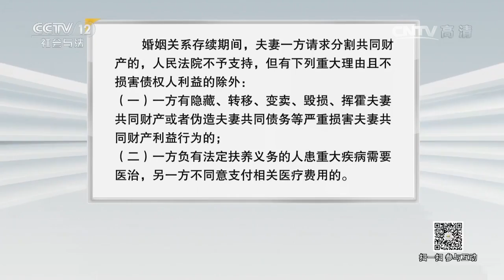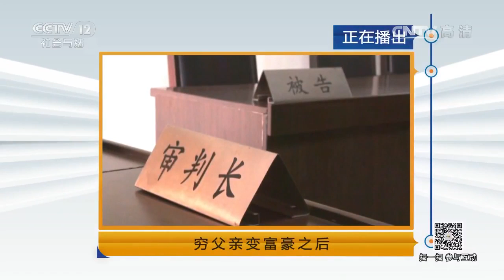穷父亲变富豪后【法律讲堂 20170806】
本期节目主要内容：年轻女孩小娟意外发现自己外出打工的父亲赵建国竟然有另一个身份，她的父亲一直说自己穷困潦倒，为什么有了钱却不肯衣锦还乡。赵建国不但改了名字，而且还有了新的家庭。穷父亲变富豪之后，《法律讲堂（生活版）》为您讲述，敬请收看。